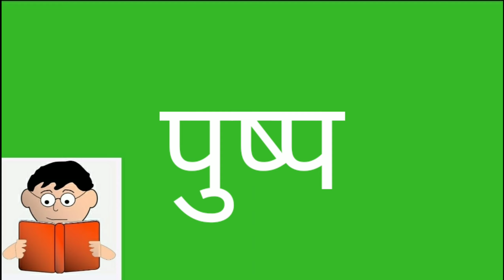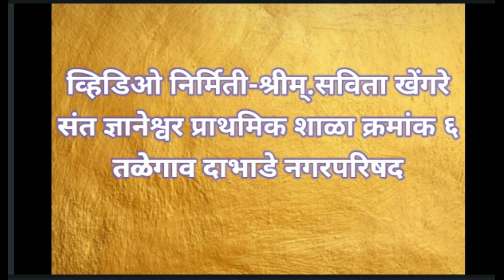jodakshare ।जोडाक्षरयुक्त शब्द वाचन। मराठी जोडाक्षरे। Jodakshare vachan। std 2nd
जोडाक्षरे असलेल्या शब्दांच्या वाचनाचा सराव
इयत्ता पहिली ते पाचवी साठी जोडाक्षर वाचन सराव